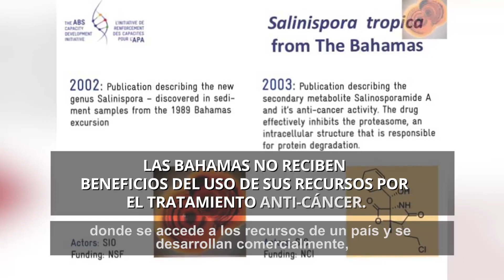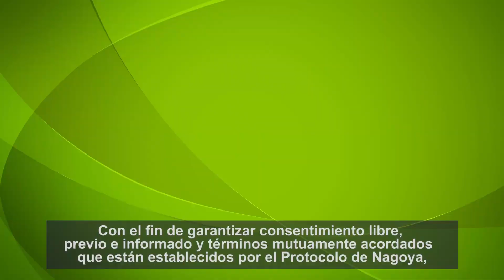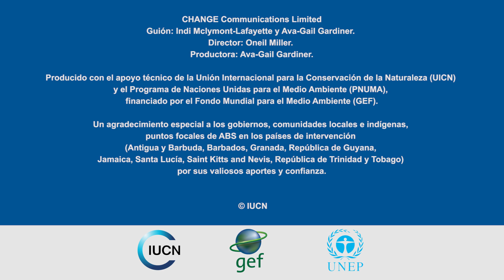El PROTOCOLO DE NAGOYA -SUBTITULADO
El Caribe es un importante punto rico en biodiversidad. Tiene más de 11.000 especies de plantas y cerca de 72 de ellas se encuentran sólo en esta región. A medida que el mundo se beneficia de la biodiversidad y los conocimientos tradicionales del Caribe, los países deben ser compensados por el uso comercial de sus recursos. Con el fin de garantizar consentimiento libre, previo e informado y términos mutuamente acordados  que están establecidos por el Protocolo de Nagoya, el GEF, UN Environment y UICN brindan conjuntamente apoyo a los países del Caribe en diferentes niveles para poder avanzar hacia un acceso funcional  y distribución de beneficios, bajo el Protocolo de Nagoya.